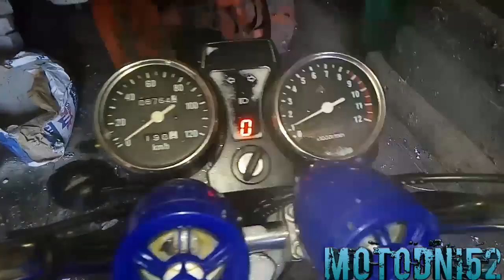Зимния покатушка на мотоцикле иж планета 4 и ALPHA RX 100